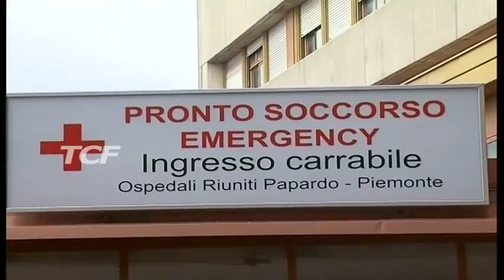RETE OSPEDALIERA L’ARS APPROVA IL PIANO LA PALLA PASSA A ROMA